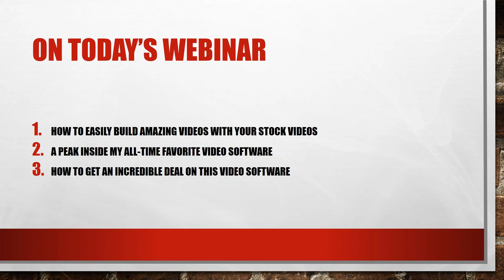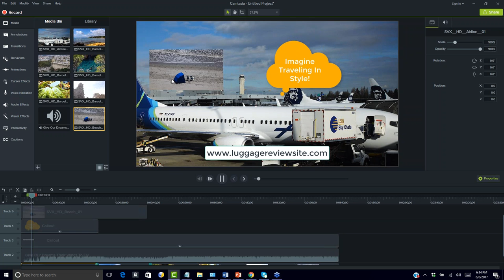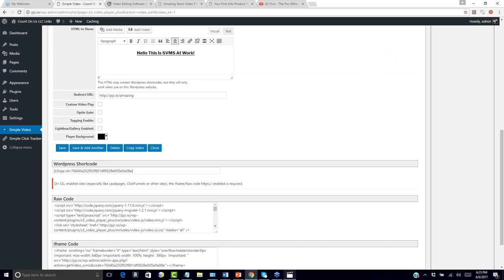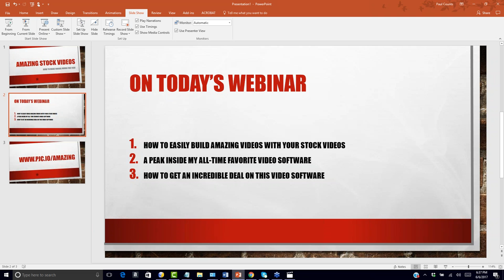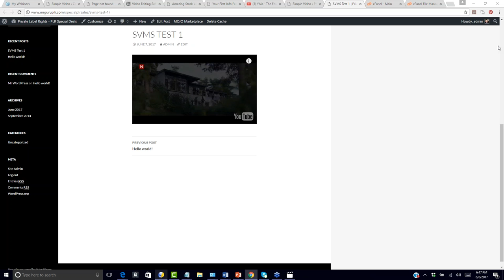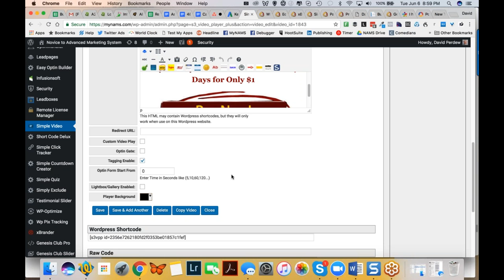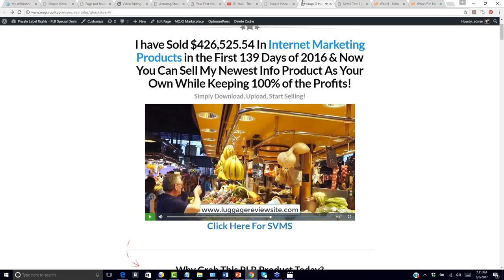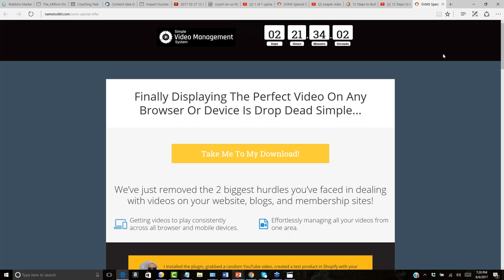Amazing Stock Video Firesale Webinar Replay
Learn how to create simple videos, and get an introduction to our go-to video player software that we use to power our entire online business!